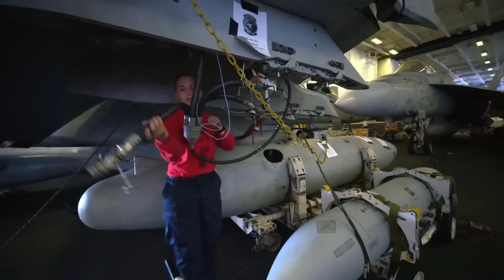Like a City on the Sea, Life Inside America's Largest Aircraft Carrier in the World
Step aboard the behemoth of naval engineering and embark on an awe-inspiring journey inside America's largest aircraft carrier in the world. This captivating video offers an exclusive glimpse into the extraordinary life aboard this floating city at sea.

With stunning visuals and personal accounts from crew members, viewers will experience the daily routines, challenges, and camaraderie that define life on this colossal vessel. From the flight deck to the mess halls, witness the meticulous operations that keep this floating metropolis running smoothly.

Discover the inner workings of the carrier's advanced systems, including catapult launches, precision landings, and the complex dance of coordinating fighter jets and support aircraft. Gain insights into the relentless training, constant readiness, and unwavering dedication of the ship's crew.

Explore the various departments, from engineering and maintenance to medical facilities and living quarters. Witness the teamwork required to sustain this self-sufficient city, where thousands of sailors live and work in harmony, carrying out their vital roles with utmost professionalism.

Beyond the military might, the video showcases the human side of life on the carrier. Hear stories of personal sacrifices, camaraderie, and the profound sense of duty shared by those who call this floating city their home.

Join us on this incredible voyage into the heart of America's largest aircraft carrier, where dedication, teamwork, and a sense of purpose create an extraordinary microcosm on the high seas. Experience the sights and sounds of life aboard this magnificent vessel in this immersive video exploration.